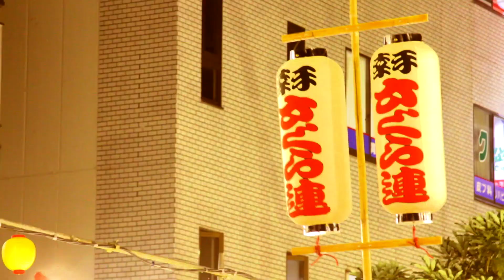南越谷阿波踊り2015に行ってきた！〜中央通り演舞場ダイジェスト〜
日本３大阿波踊りの一つ「南越谷阿波踊り」に１０数年ぶりに行ってきました！参加連も多く全部は観れませんでしたがメイン通りでもある「中央通り演舞場」での流し踊りをダイジェストで編集しました。
遅く行ったので良い場所で撮影出来ませんでしたが観ていただけたら嬉しいです。

撮影機材
Canon 7D 24-100mm f4L USM
ピクチャースタイル
コントラスト-2、シャープネス-2

編集ソフト
Final Cut Pro X +mLooksでエフェクト処理